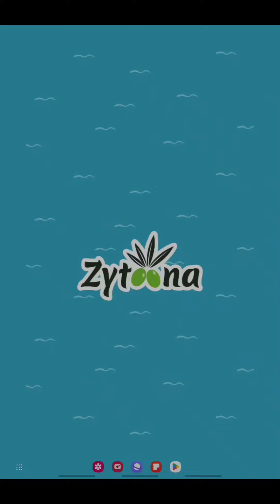حل لغز الجمعة 26 رمضان 2024 كلمات_كراش حل اللغز اليومي